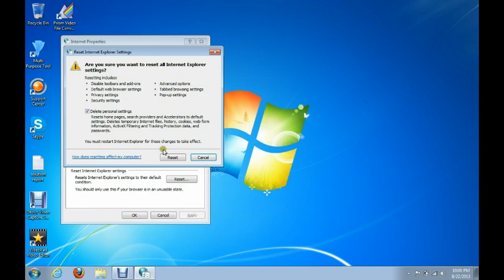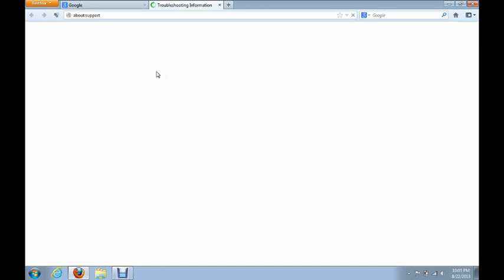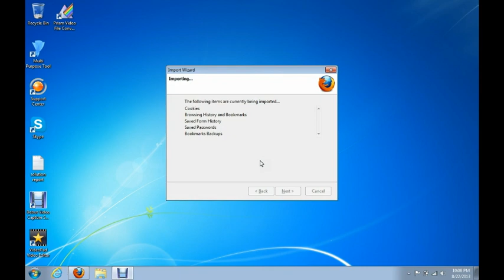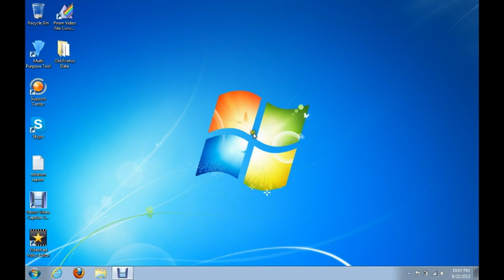How to Reset Internet Explorer and Firefox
This is my walkthrough on how to reser your web browsers both Internet Explorer and Firefox. you might need to do this if your internet is slowing down pages take forever to load, if you have a lot of toolbars that are installed or if your browser got hijacked and you cant get your home page back.

Please watch the video How to Reset Internet Explorer and Firefox